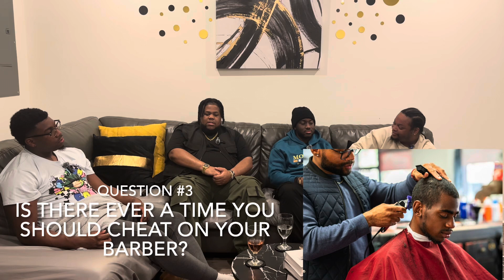HOLIDAY ETIQUETTE [PULL FROM THE JAR] {EPISODE 36}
Another week Another Episode!!! The guys are mentally doing ok!! They start off the episode by recapping their week. Jordan gets into a quick scratch paper, 10:35  Avery pulls the first topic from the jar,Why are men so simple 14:50 Jordan pulls the second topic that deals with Holiday Etiquette 38:20  Wayne pulls the last topic of the episode, Can you cheat on your barber? 1:06:15
Tweet of the week-1:21:40
Anime of the week-1:24:15
Wine Down With Wayne-1:26:40
Song of the week-1:28:30
QOTD-1:31:15